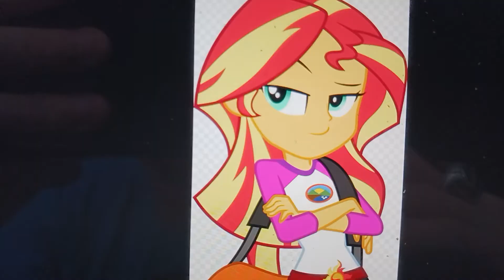sofia and friends episode 97 a bad day for rarity